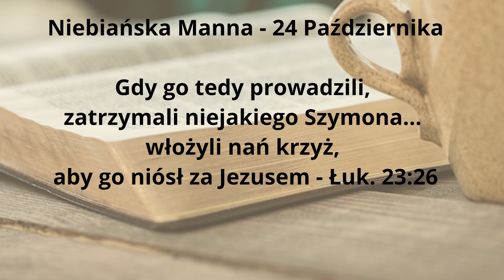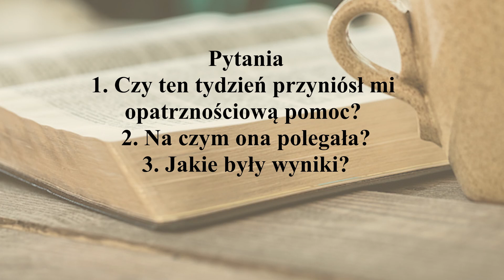Manna 24 Październik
Gdy go tedy wiedli, uchwyciwszy Szymona ... włożyli nań krzyż, aby go niósł za Jezusem
Łuk. 23:26
Często zastanawialiśmy się, gdzie byli Piotr, Jan i Jakub, że nie widzieli ciężaru swego Mistrza i nie pośpieszyli z zaofiarowa- niem Jemu pomocy? Jeśli jesteśmy skłonni zazdrościć Szymono- wi przywileju udzielenia Mistrzowi pomocy w niesieniu krzyża, pomyślmy, że liczni Pańscy bracia codziennie noszą symboliczne krzyże i że udzielanie im pomocy jest naszym przywilejem, a tak- że, iż Pan zgodził się uznawać każdą posługę świadczoną Jego wiernym naśladowcom za świadczoną Jego własnej osobie. Tak jak drewniany krzyż nie był największym ciężarem dla naszego Pana, tak też Jego naśladowcy mają krzyże, których świat nie wi- dzi, ale które bracia powinni rozumieć. „Jedni drugich brzemiona noście, a tak wypełniajcie zakon Chrystusowy”.
Z powodu osłabienia krzyż wyczerpał siły Jezusa do granic wytrzy- małości, a wówczas Bóg przygotował potrzebną pomoc, chociaż Szymon był niechętnym pomocnikiem. Powyższy tekst daje do zrozumienia, że Je- zus niósł krzyż z tej strony, gdzie belki się łączą, stąd niósł jego cięższą część. Niewątpliwie Jezus niósł cięższy krzyż od naszych. A kiedy niesie- my swoje krzyże, stwierdzamy, że Jezus niesie ich cięższą część. On ma wzgląd na nasze „ulepienie”, zna naszą słabość, dlatego idzie przed nami, niosąc cięższą część naszego brzemienia. I tak przez Swoją łaskę, umożli- wia nam wytrwanie do końca, pomimo wszelkich przeszkód.
Równoległe cytaty: 1 Mojż. 49:24, 25; 50:20; 1 Sam. 2:6–9; Ezdr. 6:22;
Neh. 6:16; Est. 7:10; Ps. 17:13; 76:11; Przyp. 16:7; 21:1.
Pieśni: 121, 63, 99, 124, 129, 149, 252.
Pytania: Czy ten tydzień przyniósł mi opatrznościową pomoc? Jakie to były opatrzności? Jakie były wyniki?